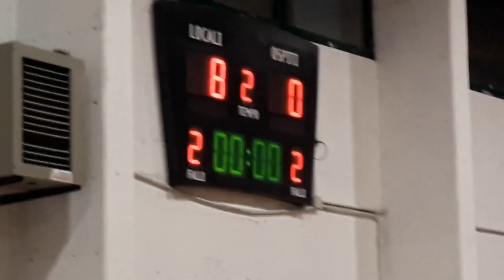VIRTUS CASTEL FRENTANO SQUADRA FEMMINILE DI C5 STAG. 2018 - 2018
E' terminata la gara di Mercoledì scorso di Coppa Italia Serie C. a Colonnella ( TE ) delle nostre ragazze .